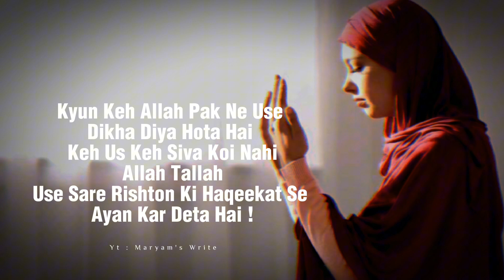Allah Se Mohabbat 🤲❤ Islamic Status | Islamic Whatsupstatus | Islamic Quotes | Maryam's Write